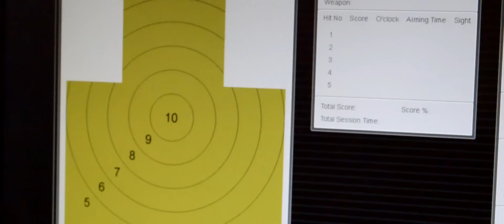Youth and Defence International Military Camp